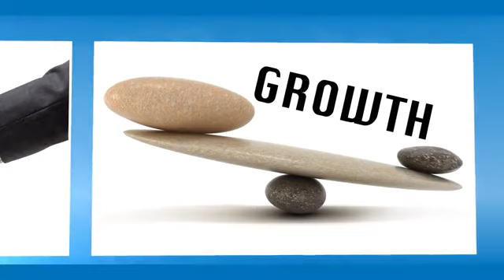IMF's World Economic Outlook 2016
Maury Obstfeld, Chief Economist at the International Monetary Fund, says the IMF sees subdued global growth and warns economic stagnation could fuel protectionist calls.